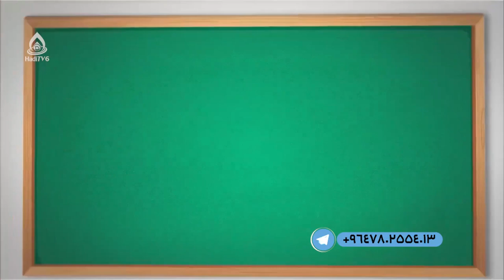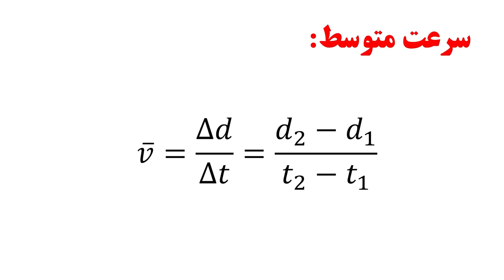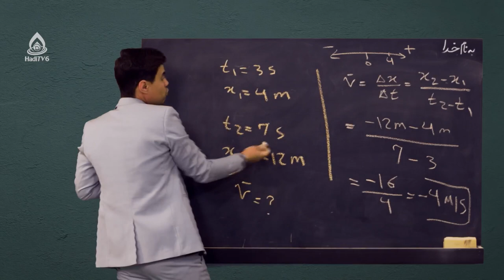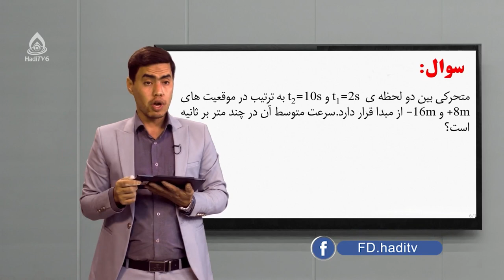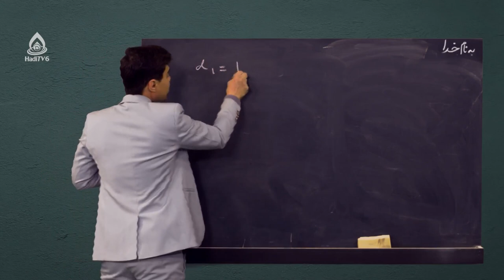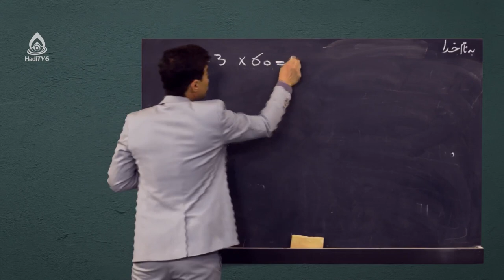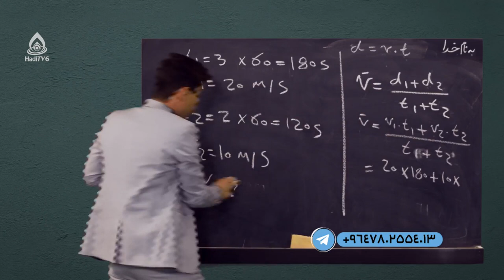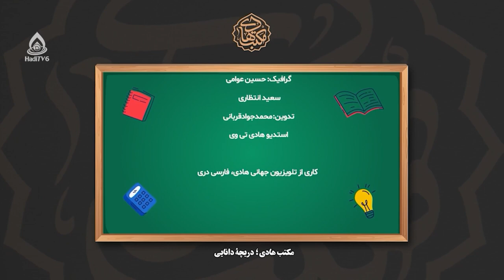کتاب فزیک صنف نهم، درس چهارم (سرعت متوسط)